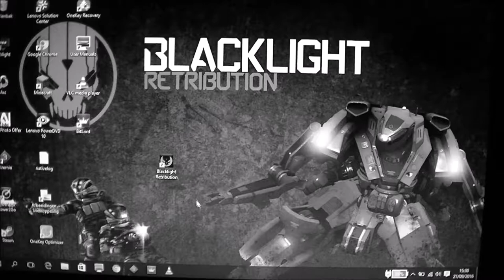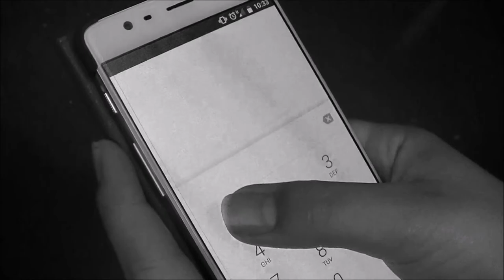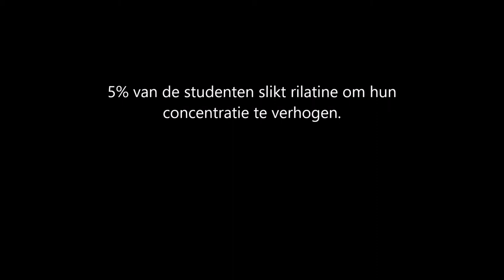Overmacht - 2BAMV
Door Pointlines Productions